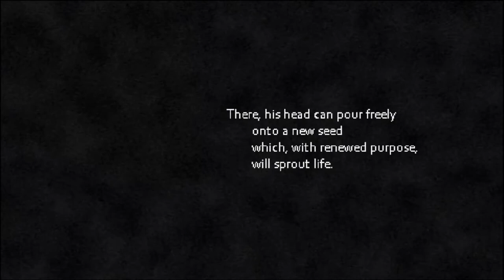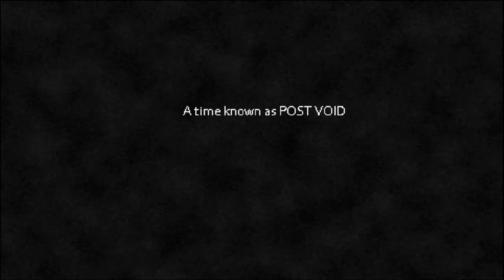Post Void, a first impression